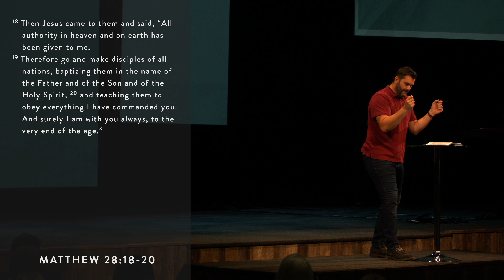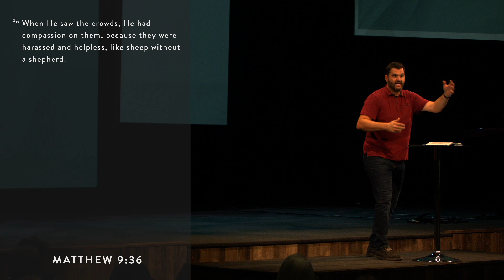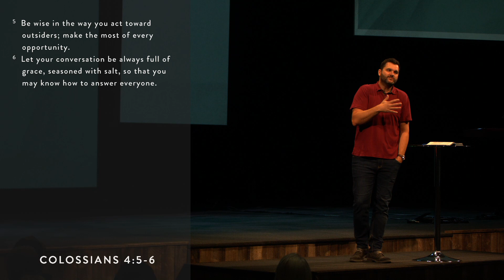What Does the Bible Say about Church Missions? [Missional]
In the first week of our new series Pastor Brandon explores the missional aspect of discipleship.

Discipleship is a key part of following Jesus.  The call to be missional is to see every interaction as an opportunity to reflect Christ.  It's a call to invite others into a relationship with Him whether  that’s in our neighborhoods, workplaces, or wherever God places us.

Being missional means actively participating in His mission to make disciples of all nations.

If you are looking to live intentionally and share the love and message of Jesus in our everyday life this is an important message to hear.

00:00- Intro: What do you think of when it comes to missions?
6:13 - What isn't living on a mission?
11:42 - What is Missional living?
16:13 - How should we See people?
25:46 - What should you be ready to share?
33:38 - What should you Trust God with?
38:15 -  How do you live as a mission?
44:01 - What is living on a mission?